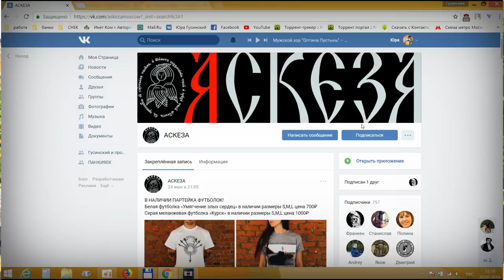De Profundis программа Из Глубины | ОТ ЮНОСТИ МОЕЯ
Интервью с православным стрэйтэджером Михаилом Дивинским. О творческих коллективах OHS и "От юности моея". О вегетарианстве и sXe, православии и язычестве, противоборствующих субкультурах и связи с мейнстримом.